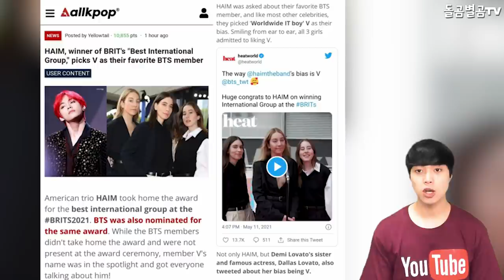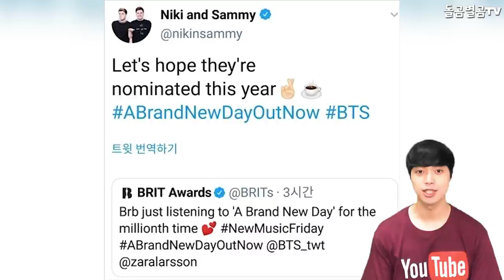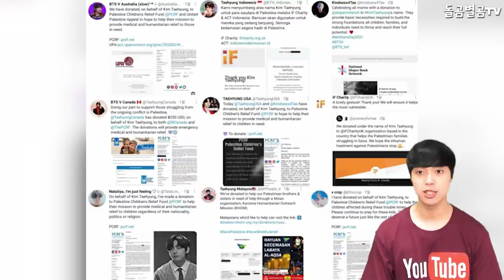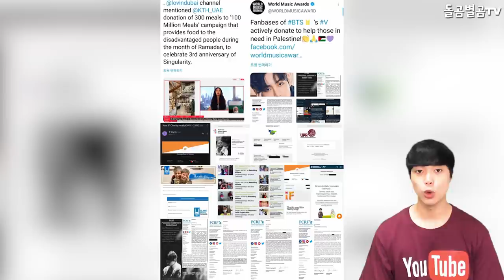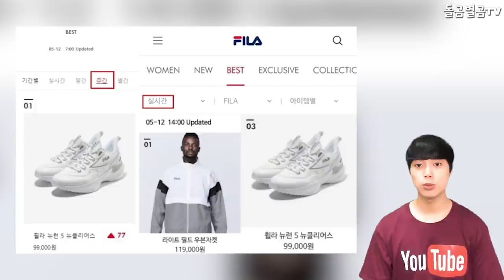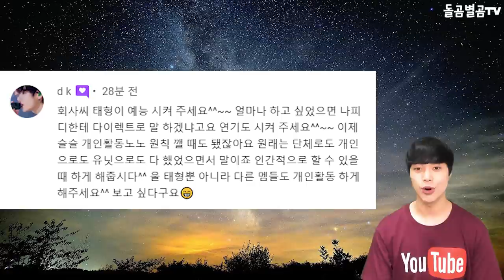【ENG】BTS 뷔, 브릿 어워즈 후보 경쟁자도 반하게 만드는 무한 매력!!! BTS V 돌곰별곰TV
감사합니다.

네이버 파파고 다국어 번역 :

BTS V's endless charm that makes even the contestant for the Brit Awards fall in love!!!

BTSヴィ、ブリットアワード候補競争者も 惚れさせる無限の魅力！

BTS V，Brit Awards候補競爭者迷上的無限魅力！！！